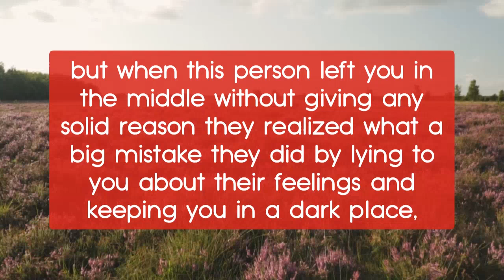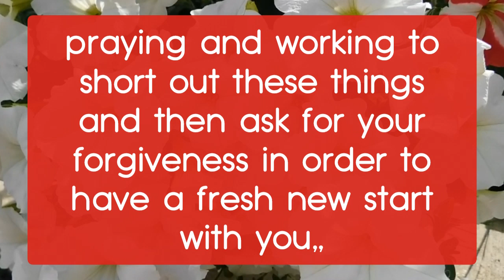🌈🕊️They thought that walking away was the best option for them..😰 dm to df today 💌 Twinflame reading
divine feminine
twin flame